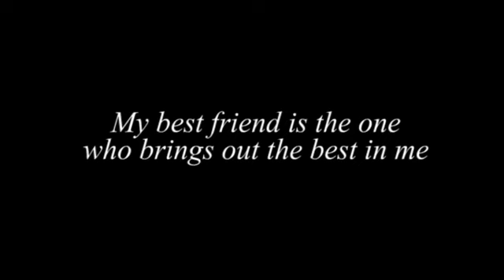5a SD Amalina | Best Friends Forever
5a SD Amalina  The Best